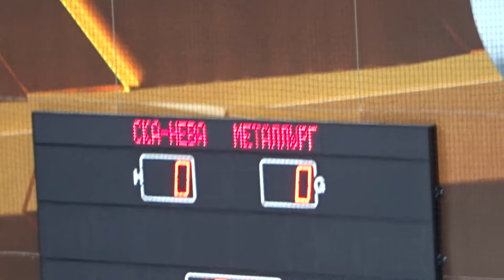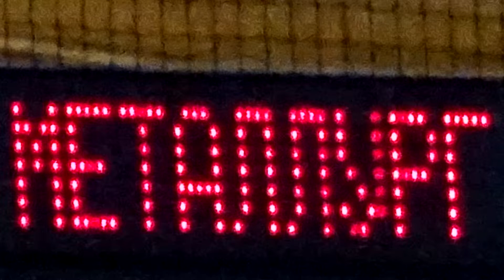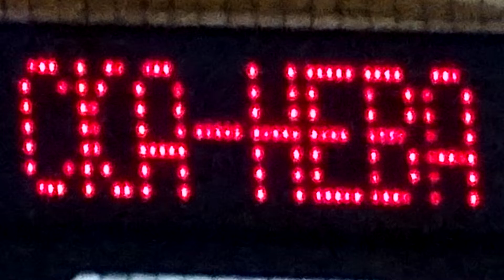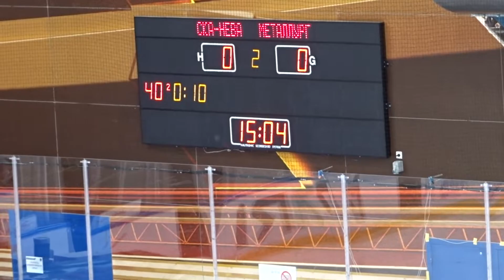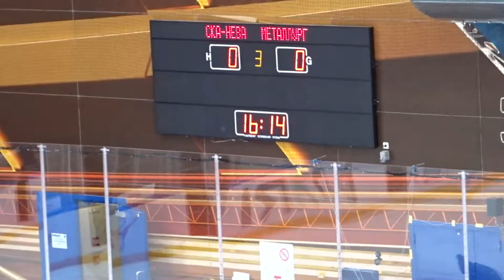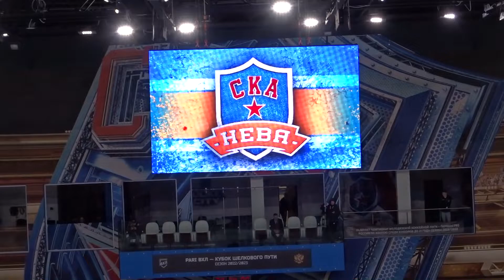СКА-Нева 1:0ОТ Металлург Нк с трибуны Хоккейного города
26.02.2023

СКА-Нева – Металлург Нк (Новокузнецк) – 1:0ОТ (0:0, 0:0, 0:0, 1:0)
1:0 – Бердюков (Кабуш, Калабушкин) – 68:54
Вратари: Иванов – Сухачёв